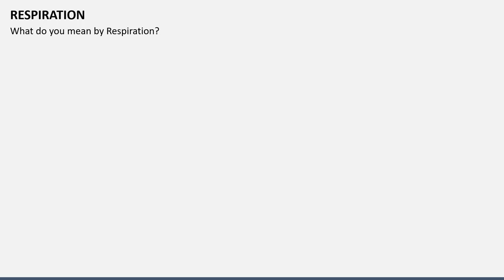Respiration Animated Presentation Slides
Grab our creatively crafted Respiration template for Microsoft PowerPoint and Google Slides to represent the phases, types, and working of respiration systems.